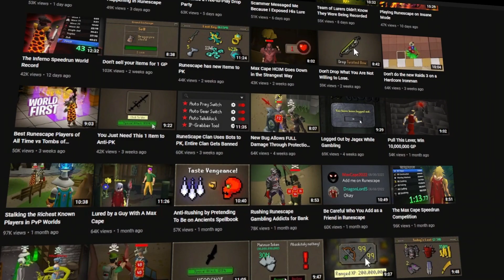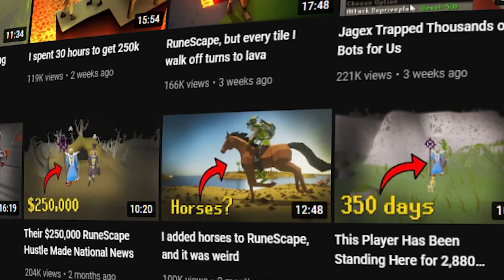Jagex Accidentally Made a New Fastest Ranged Training Method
Once you set it up you can keep recharging spec forever, getting 1.3 Million Exp Per Hour. They won't patch this, so this could be fastest way to get 99 Range in OSRS for many years.